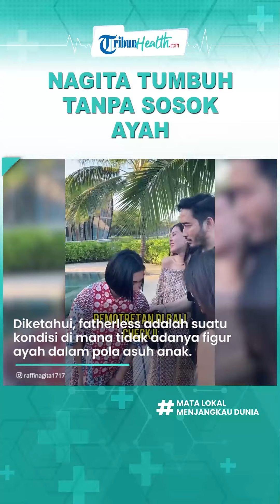Tumbuh Tanpa Sosok Ayah, Nagita Slavina Bantah Anak Broken Home, Ketahui Ini Dampak Fatherless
TRIBUN-VIDEO.COM - Nagita Slavina diketahui menjadi artis yang tumbuh tanpa sosok ayah.

Istri Raffi Ahmad itu juga mengaku tidak pernah merasakan kedekatan dengan sang ayah, Gideon Tengker.

Sebab, orang tuanya sudah berpisah saat Nagita Slavina masih kecil.

Meski begitu, Nagita enggan disebut sebagai anak broken home.

"Banyak orang bilang kalau ibu bapaknya pisah itu jadi broken home, menurut gue nggak kayak gitu. karena gue nggak merasakan itu, karena gue merasa kasih sayang dari nyokap gue itu 100 persen utuh maksudnya bulat," ungkap Nagita Slavina dikutip dari akun Instagram @raffinagita17_rans pada Rabu (3/4/2024).

Hal ini karena ia masih merasakan kasih sayang dari sang ibu, Rieta Amalia.

Meski tumbuh sebagai anak fatherless, kondisi itu ternyata tidak berpengaruh untuk Nagita hingga dewasa.

Diketahui, fatherless adalah suatu kondisi di mana tidak adanya figur ayah dalam pola asuh anak.

Kondisi ini ternyata bisa menyebabkan kekosongan emosi dan psikis anak.

Alhasil, berdampak pada perilaku anak di kemudian hari.

Selain itu, dampak fatherless lainnya yaitu rendahnya harga diri ketika ia dewasa.

Adanya perasaan marah hingga menimbulkan perasaan minder atau tidak percaya diri.

(Tribun-Video.com/TribunManado.co.id)

Artikel ini telah tayang di TribunManado.co.id dengan judul "Nagita Slavina Menangis Saat Lihat Video Ini, Teringat Masa Kecil Hidup Tanpa Ayah"